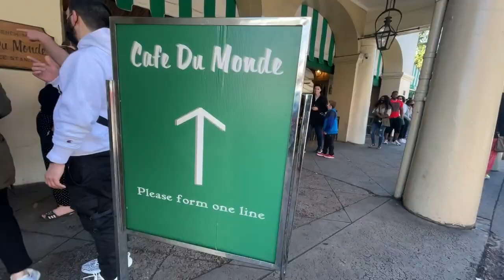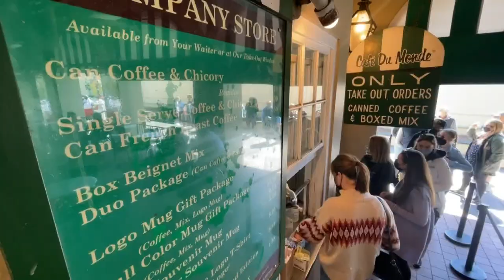Life and tourist returns to the French Quarter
Life and tourist returns to the French Quarter: On a day the CDC updated travel guidelines during the pandemic, the French Quarter saw a growing crowd in the streets. It’s only one day, but after more than a year of headlines dealing with death, depression and desolate street, the site near Café Du Monde looked and tasted pretty sweet.

“It’s so nice to see life coming back to the French Quarter. For a while there you knew it was going to come back, but in the back of your mind you were never sure when,” said Jay Roman, president of the Café Du Monde.

To be fair, we don’t know when “things” will return to normal. A full recovery of the local hospitality and tourism industry is projected to be a multi-year process. Jay roman said it’s fantastic seeing long lines at the historic coffee and beignet stand, but New Orleans needs cruises and convention business to return. For now, Café Du Monde still has to keep limited hours,